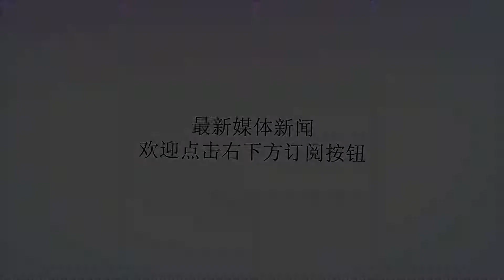伊朗表示“不在乎”美国重启第二批制裁_马骁